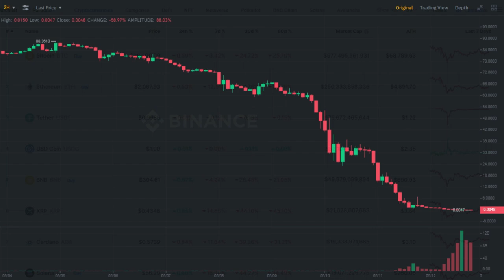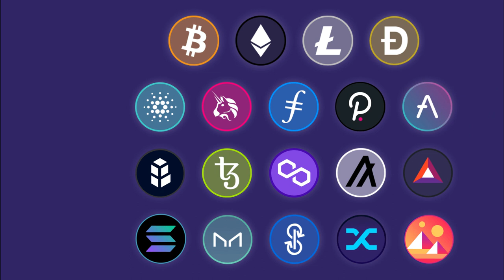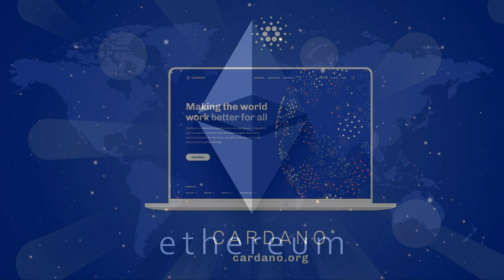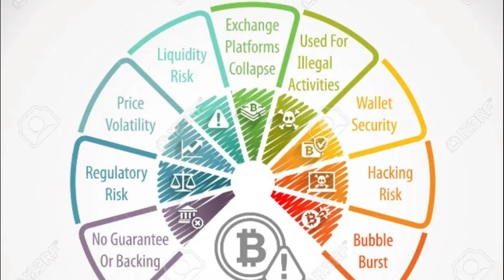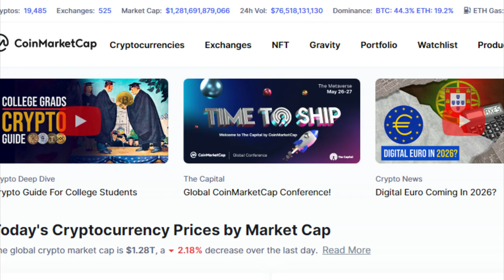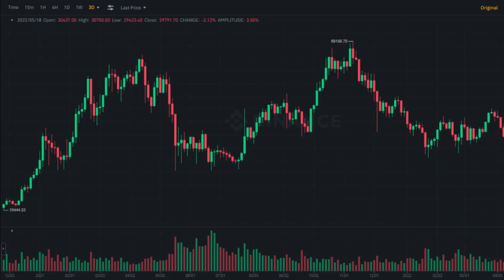5 Best Strategies to Diversify Your Crypto Portfolio | Crypto Minders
5 Best Strategies to Diversify Your Crypto Portfolio | Crypto Minders